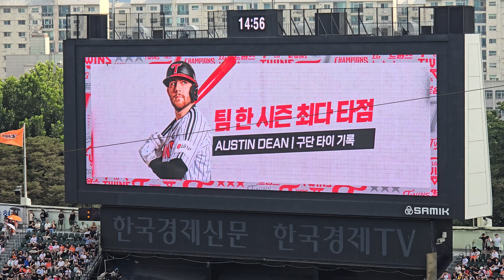[2024.09.07 VS 한화 14차전] 오스틴이 채은성, 김현수와 나란히 합니다! 3회말 오스틴의 선취점 뽑는 땅볼 타점! (LG 한 시즌 최다 타점 3명 모두 in 잠실)